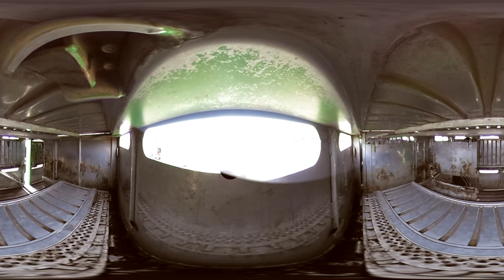360° Vlog! Hot Rod Drive-in Cinema in Wellington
28th Jan 2016. Firefly Cinemas ran a drive-in cinema event for Cruise Martinborough.

Filmed with Ricoh Theta S